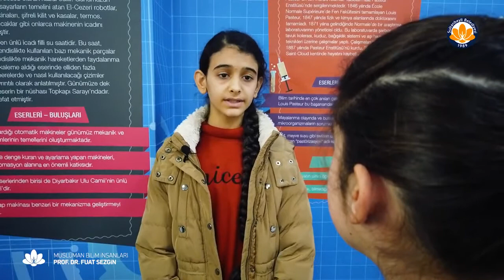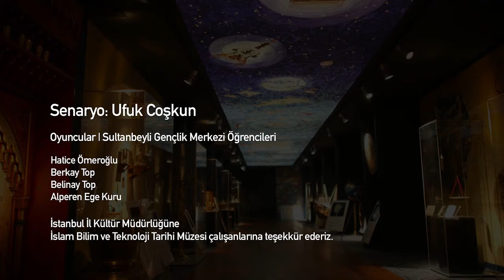İslam Bilim ve Teknoloji Tarihi Müzesi’ni gençlerimizden dinleyelim...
Prof. Dr. Fuat Sezgin Hocamızın önemli çalışması İslam Bilim ve Teknoloji Tarihi Müzesi’ni gençlerimizden dinleyelim...